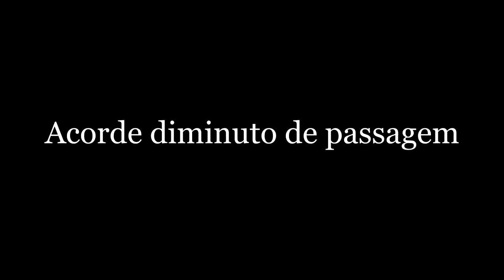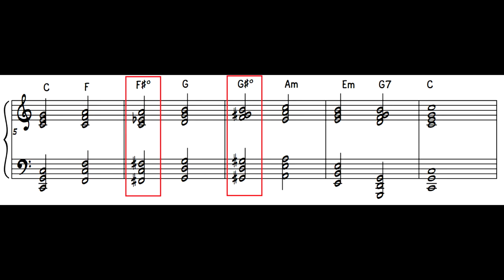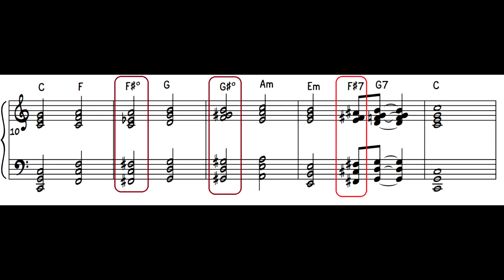2 Acordes que vão Melhorar suas Composições | Teoria Musical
Nessa vídeo aula de teoria musical sobre harmonia, abordo dois tipos de acordes de passagem: diminutos e cromáticos.